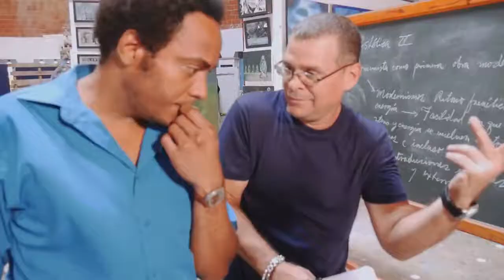SERGIO Y SERGUÉI (Ernesto Daranas, España - Cuba, 2018) UN CUBANO, UN RUSO Y UN AMERICANO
SINOPSIS: Año 1991. La antigua URSS se desintegra y Cuba entra en una gran crisis económica. Sergio, radioaficionado y profesor de Marxismo, no sabe qué hacer para reorientar su vida. Por su parte, Serguéi, el último cosmonauta soviético, se encuentra casi olvidado en la averiada estación orbital Mir. Sergio y Serguéi se comunican, dando inicio a una amistad que les ayudará a enfrentar los cambios que tienen lugar en sus respectivos países